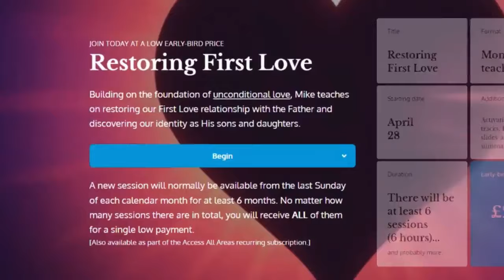Breathe Easily Again! | Discover Our Origin in God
This is an excerpt from the fourth session of the current monthly teaching series by Mike Parsons, "Restoring First Love". When we discover our origin in God we can breathe easily again!

Sign up for the whole series (ad-free and with many extras) for just one single payment of £30 GBP and you will receive the full-length teachings each month as they are released.

00:00 Origin
06:37 Breathe easily again
09:04 Breath of life
12:30 Please like, share, comment and subscribe